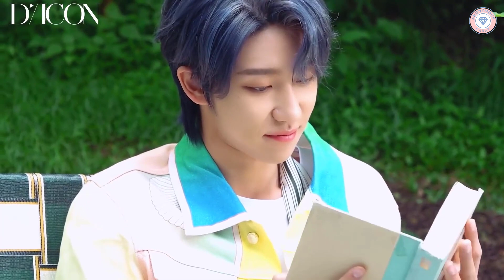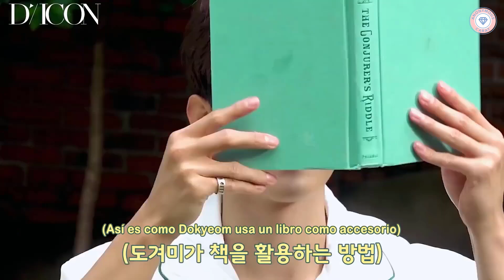[SUB ESPAÑOL] DICON SEVENTEEN || Spring, SEVENTEEN, fall, winter 🌿 | MAKING FILM by AnonymousCarat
POR FAVOR NO RESUBIR, REMOVER EL LOGO O USARLO PARA FINES COMERCIALES.
DAR LOS CRÉDITOS CORRESPONDIENTES AL COMPARTIR.

Para mantenernos en contacto~